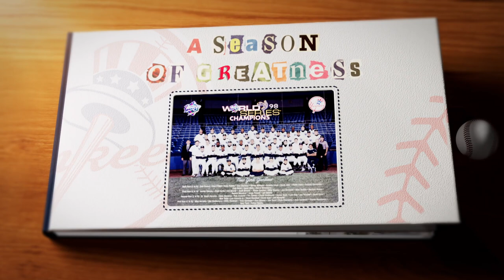1998: Hideki Irabu throws a shutout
In this snapshot from 'A Season of Greatness,' relive a shutout thrown by Hideki Irabu.